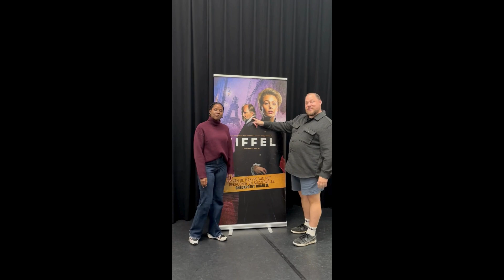Eiffel, de musical (try-out) - WO 20/11/24 Schouwburg Middelburg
Eiffel vertelt het verhaal van een vader en dochter die elkaar verliezen in het bouwen aan de toekomst ✨ Deze musical is van de makers van de bekroonde voorstelling Checkpoint Charlie 🏆